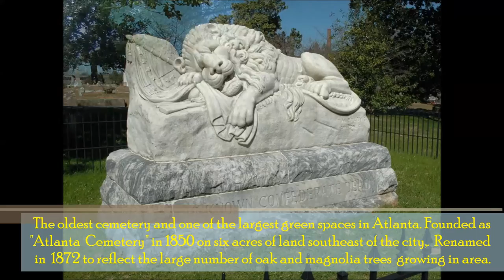Visit Atlanta, Georgia, U.S.A.: Things to do in Atlanta - City in a Forest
Visit Atlanta - Top 10 Things which can be done in Atlanta. What you can visit in Atlanta - Most visited touristic attractions of Atlanta

Georgia Aquarium
A public aquarium. Houses more than 100,000 animals, representing 500 species, all of which reside in 10 million US gallons (38,000 m3) of marine and fresh water, and was the world's largest aquarium when it opened in 2005.

Six Flags Over Georgia
A 290-acre (120 ha) theme park. More than 40 rides, 11 Roller coasters and 4 Water rides. Notable attractions: Goliath and Mind Bender - routinely rank among the top steel roller coasters; Acrophobia - the world's first "floorless" freefall tower ride.

Zoo Atlanta
A zoological park. One of four zoos in the U.S. currently housing giant pandas. Founded in 1889, when businessman George V. Gress purchased a bankrupt traveling circus and donated the animals to the city of Atlanta. More than 1500 animals of 220 species.

A permanent exhibition featuring the history of The Coca-Cola Company — including its well-known advertising — as well as a host of entertainment areas and attractions. pened to the public on May 24, 2007.

Underground Atlanta
A shopping and entertainment district in the Five Points neighborhood. First opened in 1969, it takes advantage of the viaducts built over the city's many railroad tracks. Each level has two main halls, still called Upper and Lower Alabama and Pryor Streets.

Centennial Olympic Park
A 21-acre (85,000 m2) public park. A key feature of the park is the Fountain of Rings interactive fountain which features computer-controlled lights and jets of water synchronized with music played from speakers in light towers surrounding the fountain.

Atlanta Botanical Garden
A 30 acres (12 ha) botanical garden located adjacent to Piedmont Park in Midtown. The garden's mission is to "develop and maintain plant collections for the purposes of display, education, conservation, research and enjoyment."

Oakland Cemetery
The oldest cemetery, as well as one of the largest green spaces, in Atlanta. Founded as "Atlanta Cemetery" in 1850 on six acres (2.4 hectares) of land southeast of the city, it was renamed in 1872 to reflect the large number of oak and magnolia trees growing in the area.

Millennium Gate
A triumphal arch and Georgia history museum. The arch inscription reads, in Latin: “This American monument was built to commemorate all peaceful accomplishment since the birth of Jesus Christ in the year of our Lord, MM."

Swan House
A 1920s and 1930s historic house museum, with many of the Inmans' original furnishings. Served as the finish line of the 19th season of The Amazing Race. Used to film some scenes in the 2013 film The Hunger Games: Catching Fire.